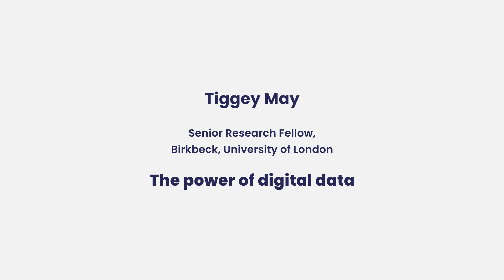Tiggey May 1 The Power of Digital Data